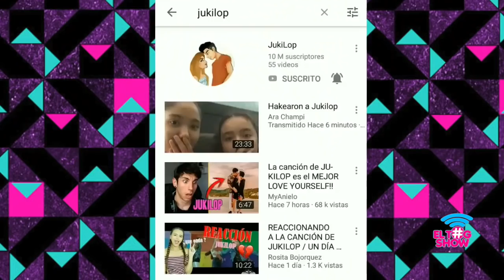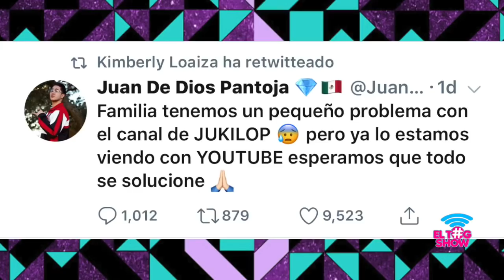JUKILOP CONFIRMAN NUEVO CANAL! EN COLOMBIA Y SORPRESA MUSICAL